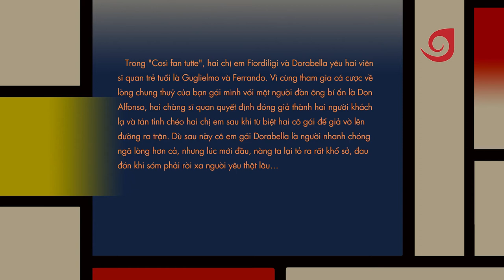Quarantine concert: Mozart - Ah, scostati! … Smanie implacabili - Minh Hồng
Opera: “Così fan tutte”, K.588
Smanie implacabili
Minh Hồng (Mezzo-soprano)